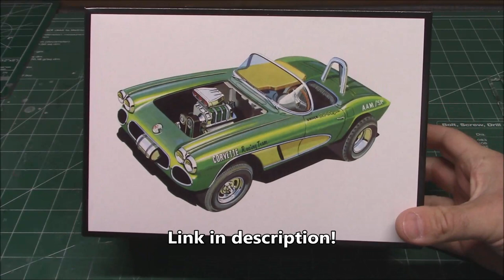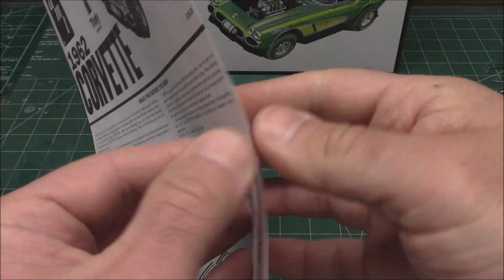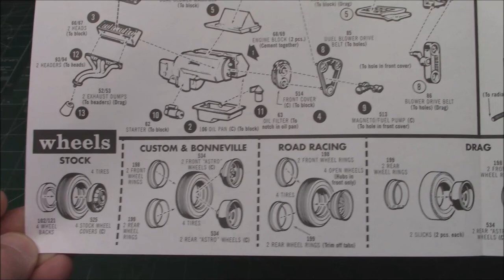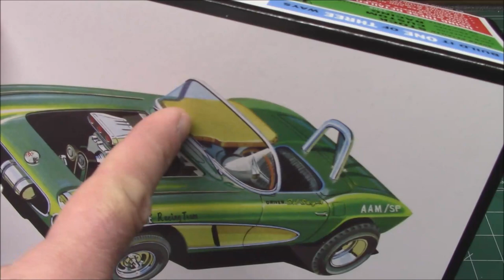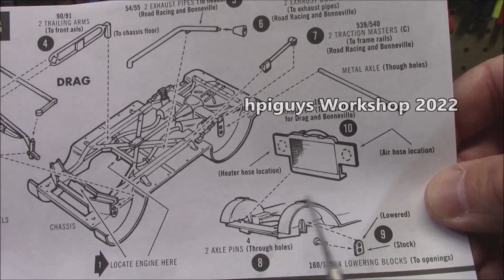1962 Chevy Corvette 327 Fuel Injected 3n1 1/25 Scale Model Build How To Assemble Dashboard Engine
AMT 1962 CHEVY CORVETTE 1:25 SCALE MODEL KIT AMT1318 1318

CUSTOM CLASSIC: AMT's 1/25 scale 1962 Chevy Corvette 3-in-1 customizing kit is a great project for any experienced modeler who is a fan of vintage and classic cars. This kit includes many custom parts to build the Corvette of your dreams. Add it to your collection today!
FEATURE PACKED: The 1962 Chevy Corvette 3-in-1 kit features premium details and custom features like pre-decorated drag slicks, tonneau cover and roll bar, Lucas headlights and stylized grille, parachute, “Moon” fuel tank, V-8 engine with twin blower options, Astro mag wheels and lots more customizing parts. Kit also includes ALL NEW decals with lots of options and vintage Retro Deluxe™ AMT packaging.
QUICK SPECS: 1/25 Scale. 154 parts. 6.5" long. Parts molded in white with clear, clear red and chrome plastic, plus black vinyl tires and metal axle. Skill level 2  PAINT AND GLUE REQUIRED.

The Chevrolet Corvette (C1) is the first generation of the Corvette sports car produced by Chevrolet. It was introduced late in the 1953 model year, and produced through 1962.[2] This generation is commonly referred to as the "solid-axle" generation, as the independent rear suspension did not appear until the 1963 Stingray.

The Corvette was rushed into production for its debut model year to capitalize on the enthusiastic public reaction to the concept vehicle, but expectations for the new model were largely unfulfilled.[3] Reviews were mixed and sales fell far short of expectations through the car's early years. The program was nearly canceled, but Chevrolet decided to make necessary improvements.

1961
Twin taillights appeared on the 1961, a treatment that continues to this day. Engine displacement remained at 283 cubic inches, but power output increased for the two fuel-injected engines to 275 and 315 hp (205 and 235 kW). Power ratings for the dual-four barrel engines did not change (245 hp and 270 hp) but this was the last year of their availability.[15] This was the last year for contrasting paint colors in cove areas, and the last two-tone Corvette of any type until 1978. Also debuting in 1961 was a new boat-tail that was carried through to the C2. Rare options: RPO 353 275 hp engine (118), RPO 687 heavy-duty brakes and steering (233), RPO 276 15"×5.5" wheels (357), RPO 473 power convertible top (442).[21]

1962
With a new larger engine the 1962 model year Corvette was the quickest to date. Displacement of the small-block V8 increased from 283 cu in (4,640 cc) to 327 cu in (5,360 cc), which produced 250 hp (190 kW) in its base single 4-barrel carburetor version.[31] Hydraulic valve lifters were used in the standard and optional 300 hp (220 kW) engines, solid lifters in the optional carbureted 340 hp (250 kW) and fuel-injected 360 hp (270 kW) versions. Dual 4-barrel carburetor engines were no longer available.

1962 saw the last solid-rear-axle suspension, that had been used from the beginning. Rocker panel trim was seen for the first time, exposed headlights for the last, until 2005.[23] This was the last Corvette model to offer an optional power convertible top mechanism. Rare options: RPO 488 24-gallon fuel tank (65), RPO 687 heavy-duty brakes and steering (246), RPO 473 power convertible top (350), RPO 276 15"×5.5" wheels (561).

Harley Earl, as head of GM's Styling Section, was an avid fan of sporting cars. He recognized that GIs returning after serving overseas in the years following World War II were bringing home MGs, Jaguars, Alfa Romeos.[4] In 1951, Nash Motors began selling an expensive two-seat sports car, the Nash-Healey, that was made in partnership with the Italian designer Pininfarina and British auto engineer Donald Healey,[5] but there were few moderate-priced models.